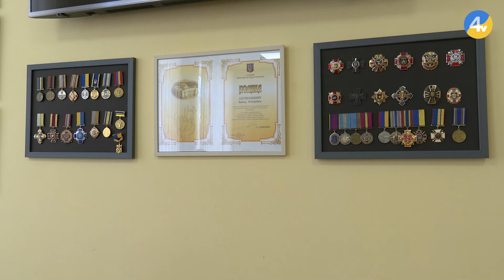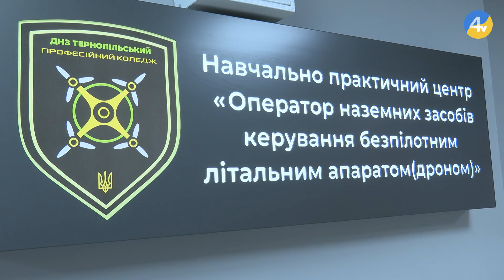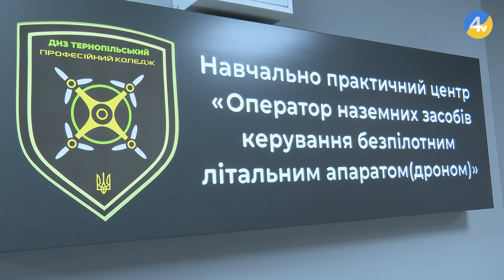У Збаразькій громаді готуються до Великодня | "Сільський календар" з Галиною Мацейків